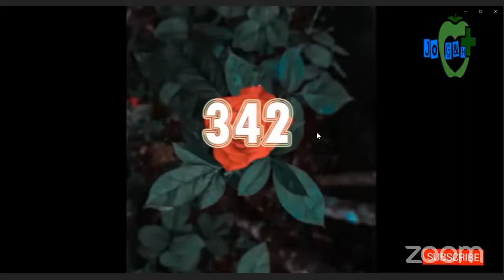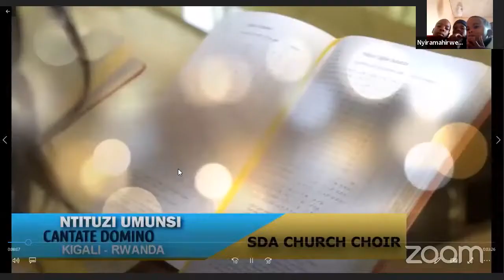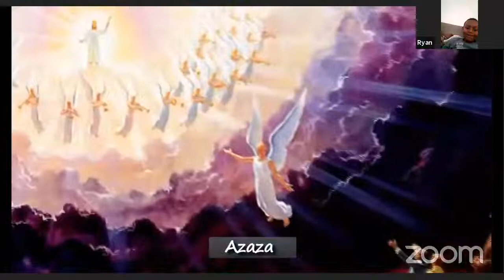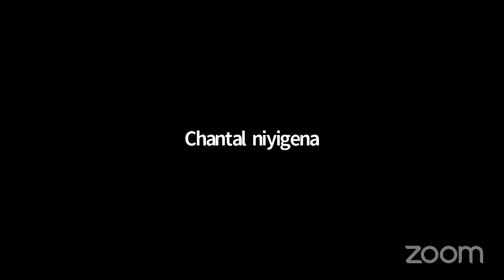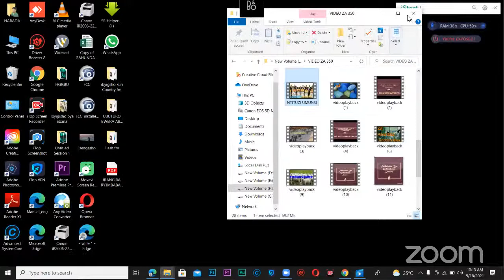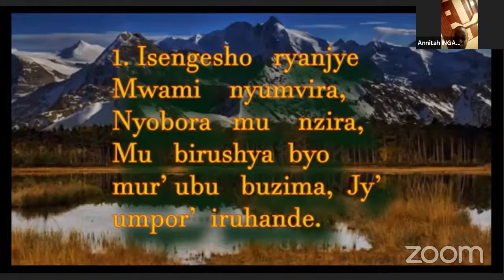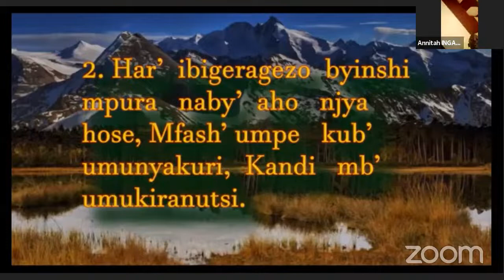GAHUNDA Y'ABANA KURI ITEGURE By ISIMBI ISINGIZWE